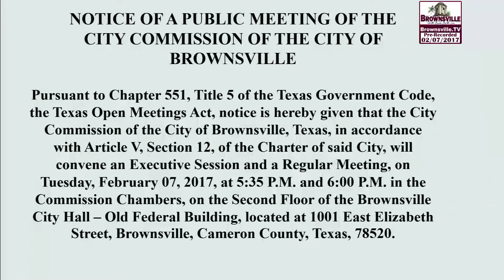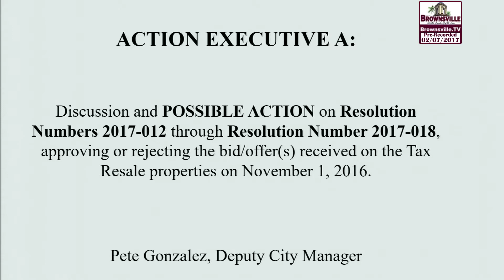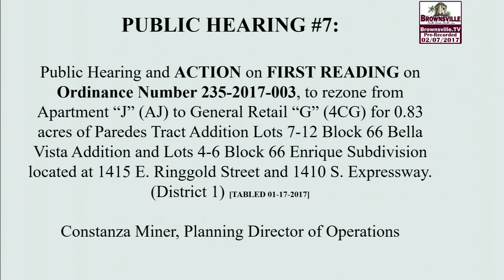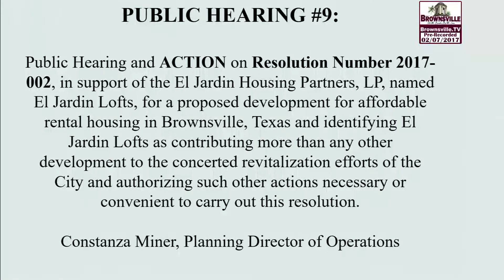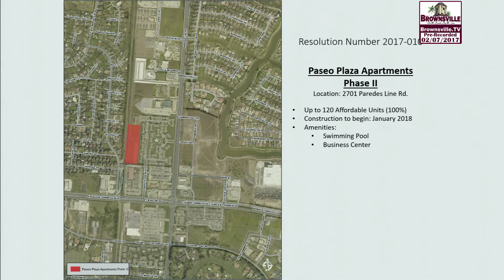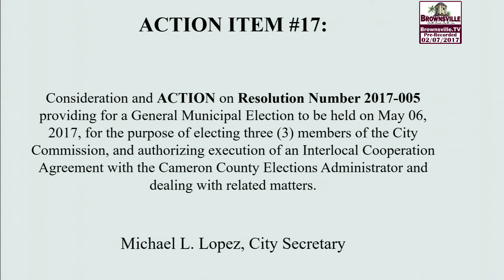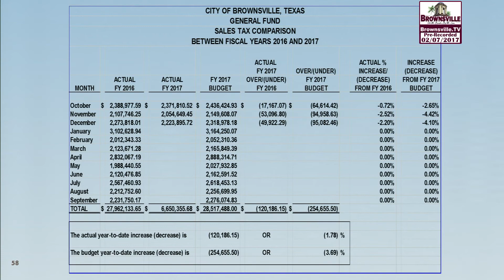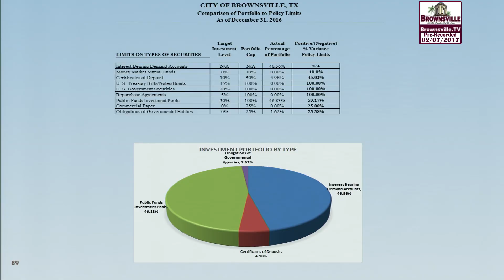City Commission's Meeting 02/07/17